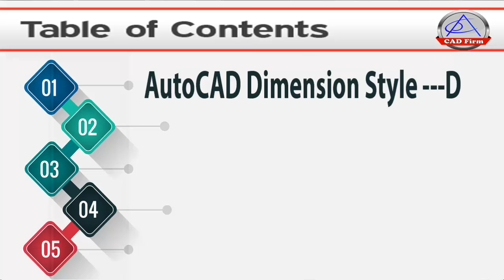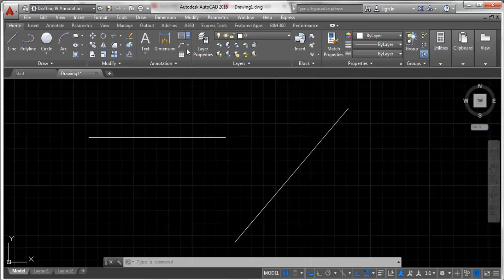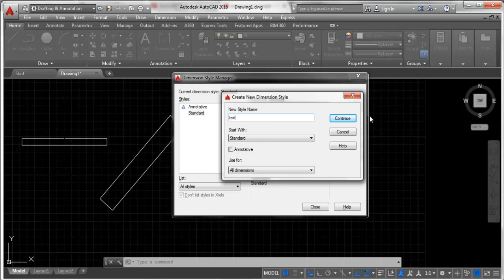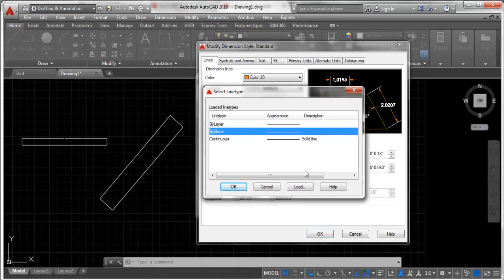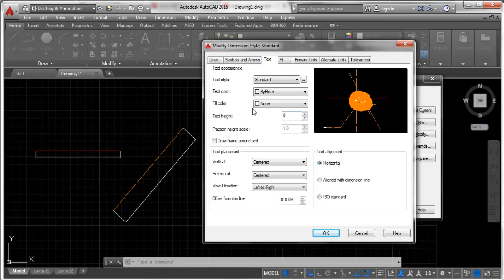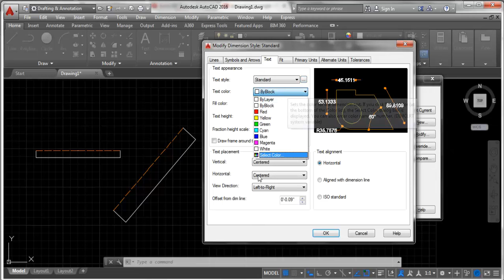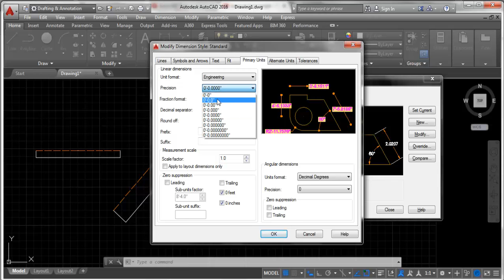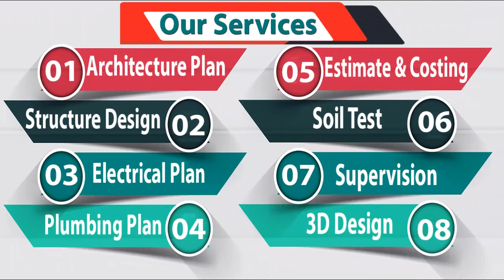AutoCAD Dimension Style || AutoCAD Dimension Settings || Bangla Tutorial liaison No-3